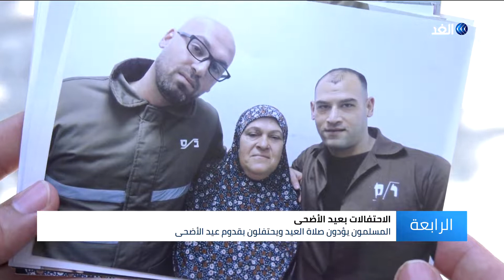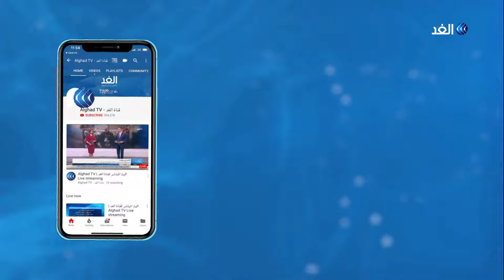الحزن يخيم على منازل عائلات الأسرى الفلسطينيين في عيد الأضحى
في وقت تحتفل الدول العربية والإسلامية بعيد الأضحى المبارك، تخيم الفرحة المنقوصة على أجواء العيد الأضحى المبارك على العديد من العائلات_الفلسطينية ممن يواصل الاحتلال الاسرائيلي اعتقال أبنائهم في سجونه.

عائلة الشيخ يوسف شمال الضفة الغربية واحدة من العائلات التي تكتوي بغياب 2 من ابنائها داخل سجون الاحتلال، فضلا عن رحيل والدهم قبل عدة أيام من عيد الأضحى.
مزيد من التفاصيل في سياق تقرير خالد بدير مراسل الغد في طولكرم.